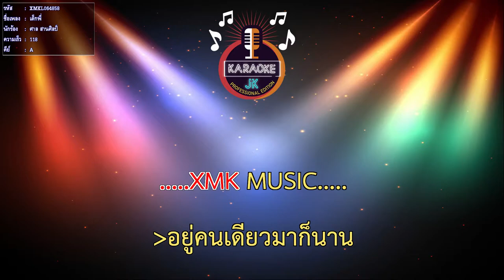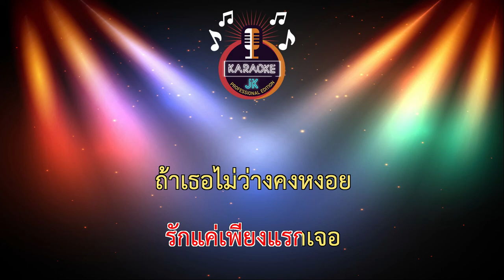เด็กพี่ (118-A) - ศาล สานศิลป์ 【 Cover By คาราโอเกะดนตรีสด 】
เพลง : เด็กพี่
ศิลปิน : ศาล สานศิลป์
คำร้อง/ทำนอง : ปรีชาปัดภัย